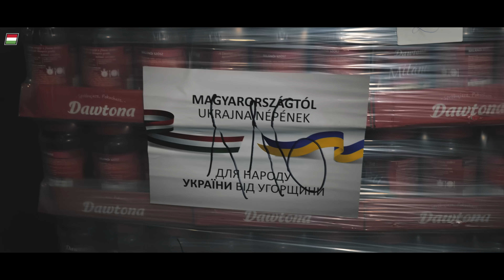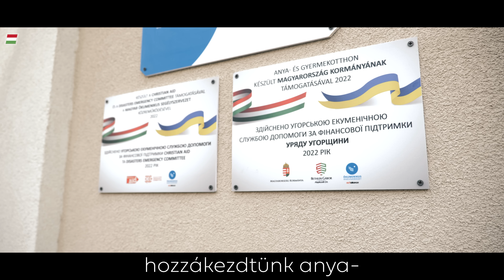Magyarország történetének egyik legnagyobb segélyakciója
Segélyszállítmányok, felújított iskola és anyaotthon. Így segítünk a kárpátaljai magyaroknak.